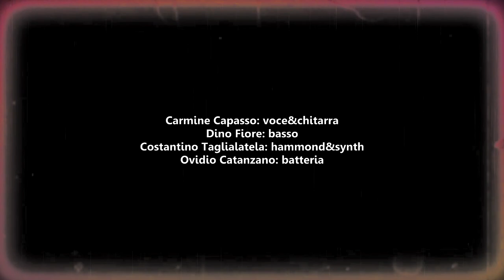CREAM - Badge (cover)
Capasso, Fiore, Taglialatela & Catanzano - Badge (Cream)

➡ 𝗨𝘀𝗮 𝗹𝗲 𝗰𝘂𝗳𝗳𝗶𝗲 𝗲 𝗶𝗻𝗴𝗿𝗮𝗻𝗱𝗶𝘀𝗰𝗶 𝗹𝗼 𝘀𝗰𝗵𝗲𝗿𝗺𝗼 🎧 🎞
➡ 𝗛𝗲𝗮𝗱𝗽𝗵𝗼𝗻𝗲𝘀 𝗼𝗿 𝗴𝗼𝗼𝗱 𝘀𝗽𝗲𝗮𝗸𝗲𝗿𝘀 𝗿𝗮𝗰𝗰𝗼𝗺𝗲𝗻𝗱𝗲𝗱 🎧

Carmine Capasso (The Trip): voce, chitarre
Dino Fiore (Il Castello di Atlante): basso
Costantino Taglialatela: hammond, keytar
Ovidio Catanzano: batteria

Ispirata alla versione dal disco 𝘖𝘯𝘦 𝘔𝘰𝘳𝘦 𝘊𝘢𝘳, 𝘖𝘯𝘦 𝘔𝘰𝘳𝘦 𝘙𝘪𝘥𝘦𝘳 di 𝘌𝘳𝘪𝘤 𝘊𝘭𝘢𝘱𝘵𝘰𝘯
Inspired from the album 𝘖𝘯𝘦 𝘔𝘰𝘳𝘦 𝘊𝘢𝘳, 𝘖𝘯𝘦 𝘔𝘰𝘳𝘦 𝘙𝘪𝘥𝘦𝘳 by 𝘌𝘳𝘪𝘤 𝘊𝘭𝘢𝘱𝘵𝘰𝘯
𝗕𝗮𝗱𝗴𝗲 è un singolo del gruppo rock britannico 𝗖𝗿𝗲𝗮𝗺 incluso nell'album Goodbye, pubblicato nel 1969 e scritto da 𝗘𝗿𝗶𝗰 𝗖𝗹𝗮𝗽𝘁𝗼𝗻 e 𝗚𝗲𝗼𝗿𝗴𝗲 𝗛𝗮𝗿𝗿𝗶𝘀𝗼𝗻
𝐵𝑎𝑑𝑔𝑒 𝑟𝑎𝑔𝑔𝑖𝑢𝑛𝑠𝑒 𝑙𝑎 𝑝𝑜𝑠𝑖𝑧𝑖𝑜𝑛𝑒 𝑛𝑢𝑚𝑒𝑟𝑜 18 𝑖𝑛 𝐺𝑟𝑎𝑛 𝐵𝑟𝑒𝑡𝑎𝑔𝑛𝑎 𝑒 𝑙𝑎 𝑛𝑢𝑚𝑒𝑟𝑜 60 𝑛𝑒𝑙𝑙𝑎 𝑐𝑙𝑎𝑠𝑠𝑖𝑓𝑖𝑐𝑎 𝑠𝑡𝑎𝑡𝑢𝑛𝑖𝑡𝑒𝑛𝑠𝑒 𝐵𝑖𝑙𝑙𝑏𝑜𝑎𝑟𝑑 𝐻𝑜𝑡 100.
𝗕𝗮𝗱𝗴𝗲 is a single from the British rock group 𝗖𝗿𝗲𝗮𝗺 included in the album Goodbye, released in 1969 and written by 𝗘𝗿𝗶𝗰 𝗖𝗹𝗮𝗽𝘁𝗼𝗻 and 𝗚𝗲𝗼𝗿𝗴𝗲 𝗛𝗮𝗿𝗿𝗶𝘀𝗼𝗻
𝐵𝑎𝑑𝑔𝑒 𝑟𝑒𝑎𝑐ℎ𝑒𝑑 𝑛𝑢𝑚𝑏𝑒𝑟 18 𝑖𝑛 𝐵𝑟𝑖𝑡𝑎𝑖𝑛 𝑎𝑛𝑑 𝑛𝑢𝑚𝑏𝑒𝑟 60 𝑖𝑛 𝑡ℎ𝑒 𝑈𝑆 𝐵𝑖𝑙𝑙𝑏𝑜𝑎𝑟𝑑 𝐻𝑜𝑡 100 𝑐ℎ𝑎𝑟𝑡.